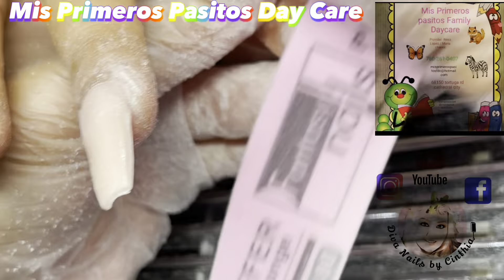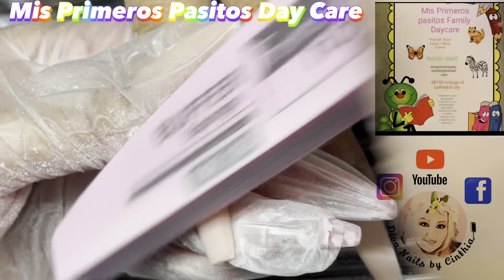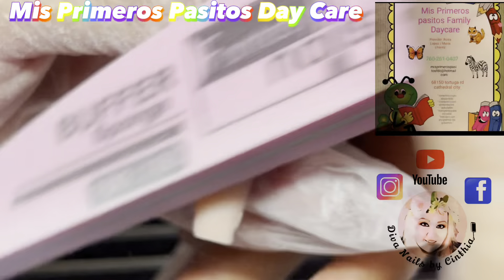Nail Talk Show/ Inicia Tu Propio Negocio/ Asistencia Del Gobierno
🚨 Nuevo Nail Talk Show En Español 🚨
Con Nuestra Invitada Especial Angelica Lopez Dueña De ➡️➡️ @misprimerospasitosdaycare ⬅️⬅️
Ideas 💡 De Como Iniciar Tu Day Care y Aduya Económica Para Asistencia 🙌 Se Puso Buena La Plática Chulas 🙌
Continuará…..
Nuevo Projecto! Déjame Saber Si Te Interesa 💅🏻
Compartir Tus Ideas Positivas 💭 Te Ayudará A Anunciar Tu Negocio Y Platicar Sobre Tus Intereses 🙌💡🫶🏻
🚨New Nail Talk Show With Diva Nails By Cinthia 🙌🚨
New Project! Let Me Know If You Are Interested 💅🏻
It Will Help You Give Your Positive Thoughts 💭 Advertise Your Business And Also Give Advices 🙌💡🫶🏻
YouTube: Diva Nails By Cinthia
Facebook Page: Diva Nails By Cinthia